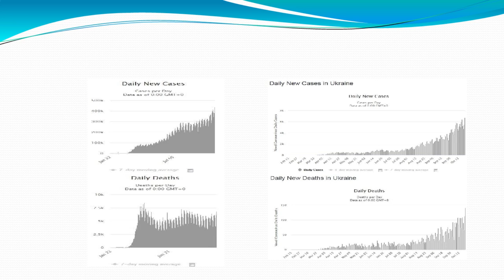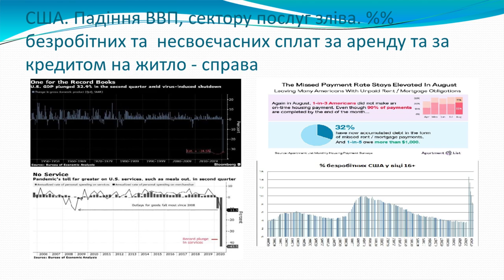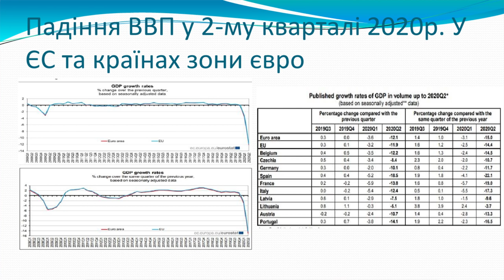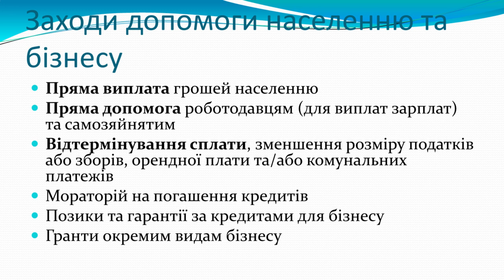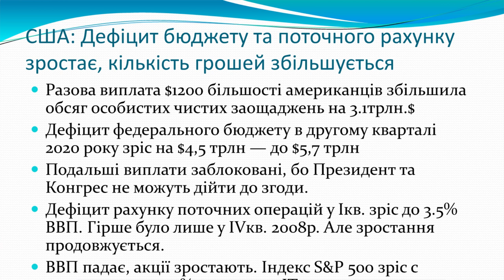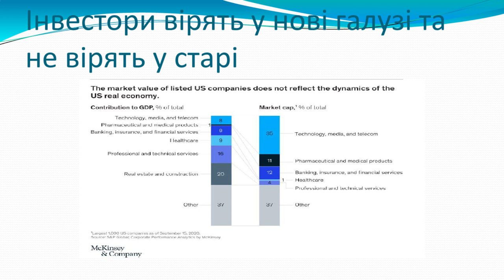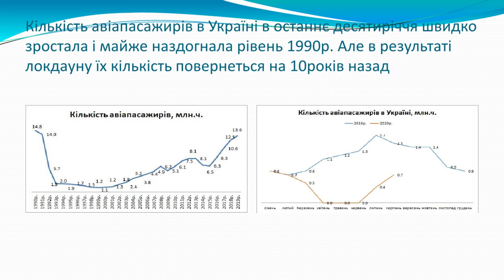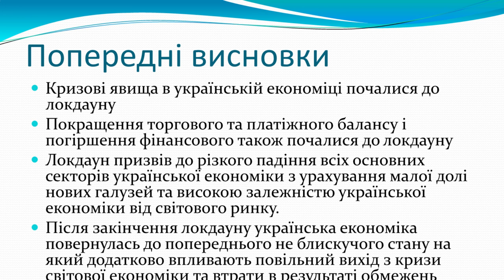Пандемія чи локдаун: що швидше вб’є економіку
Всі без винятку відчули на собі негативний вплив локдауну. Хтось легко відбувся й просто перебрався працювати додому, хтось втратив роботу чи бізнес. На жаль, глобальний світ сильно залежить від взаємодії між людьми, а економіка чутлива навіть до найменших коливань у звичному порядку денному, що вже казати про всесвітній карантин, що не має аналогів до цього. Ми ще довго будемо відчувати економічні наслідки кризи, що до неї призвела пандемія та некомпетентне вище керівництво країни. Які ці наслідки для світу в цілому і для України - розповідає економіст-аналітик. бізнес-консультант,  к. т. н.  Володимир Рапопорт у лекції.

Лекції підготовлені за підтримки Міжнародного Фонду «Відродження» та Європейського Союзу в рамках гуманітарної ініціативи «Людяність і взаємодопомога».